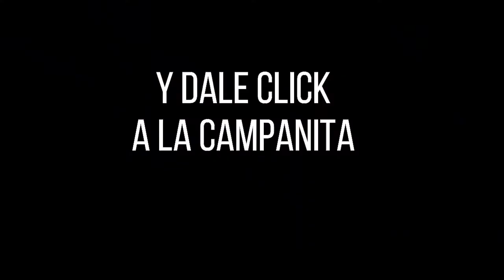Resultado LOTERÍA DEL TOLIMA Lunes 04 de octubre de 2021